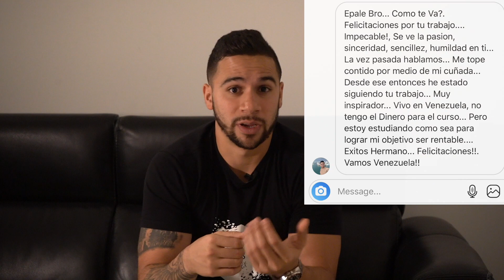Forex Comunicado Importante Profit4life